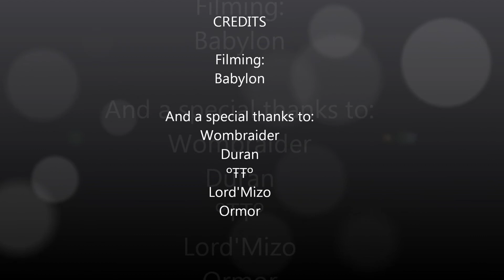left 4 dead 2 Wins & Fails part 1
Hey, this is my first Lelf 4 Dead 2 funny moments video, i hope you like it and if not, i am sorry for wasting 10mins of your life.

P.S yes, i am aware that i stole the charger theme from Criken, view his video